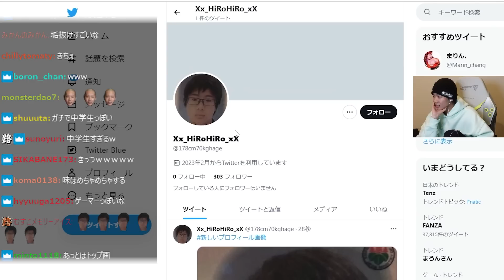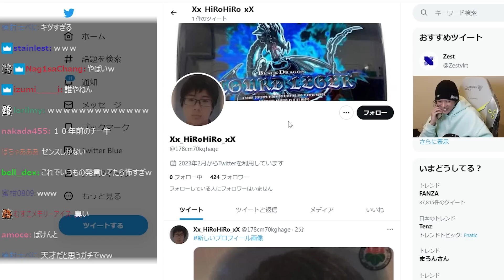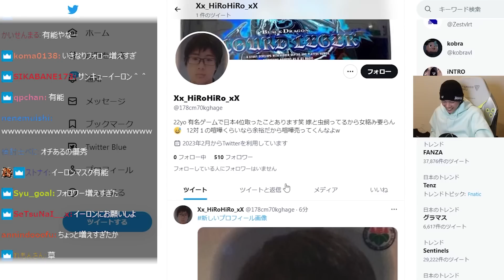サブ垢作ってたら、最強のアンチアカウントが誕生してしまうmittiii【mittiii/みっちー切り抜き】【2023/02/25】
▼最強アンチ

（配信日から60日でアーカイブは自動削除されます）

このチャンネルは本人様より許諾を得て運営しています。